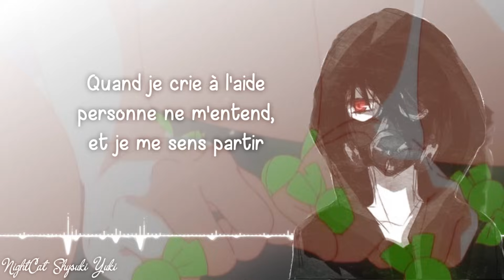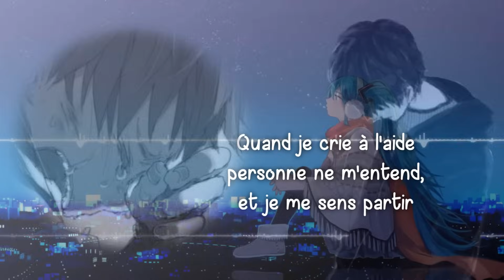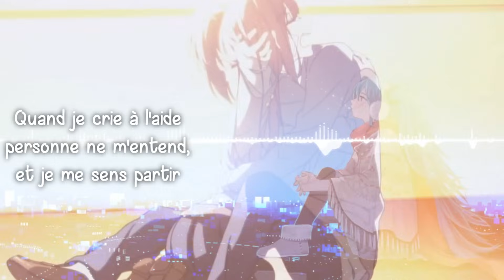Nightcore ~ Quand Je Crie À L'Aide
Hi !
En ce moment niveau internet c'est la cata donc si d'un coup je ne poste plus ou que je ne réponds pas ni en com's, ni sur les réseaux c'est normal!

➼ Skype: live:spyri.elsa

A savoir !

➼ Titre: Quand Je Crie À L'Aide

➼ Anime: Aucun

➼ Personnages: Kirito, Miku, Inconnus

➼ Lyrics / Paroles: En Vidéo/In Video

➼ Télécharger: Demande en com's ;)

♫▬▬▬▬▬▬▬▬▬▬▬▬ஜ۩۞۩ஜ▬▬▬▬▬▬▬▬▬▬­­­▬­­­­­­­­­­­­­♫
-Au créateur !-
Si vous êtes le créateur de cette musique et que vous ne voulez pas
que je l'utilise dans mes vidéos, veuillez envoyer un message à l'adresse mail

Bonne écoute !